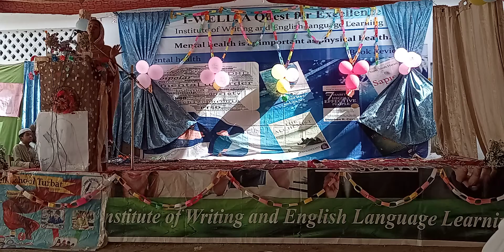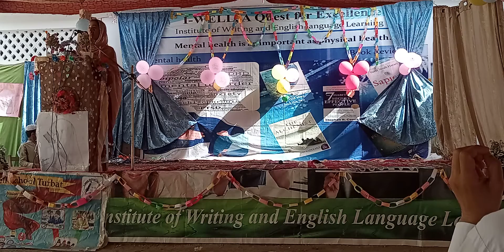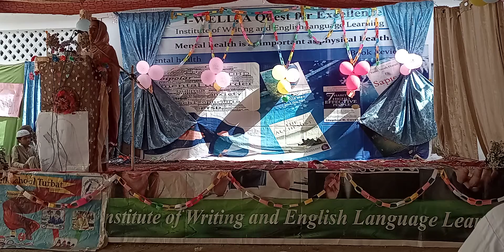Seven Habits of Highly Effective People by Stephen R. Covey|| Book review by Fatima Sudheer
Review of Stephen R. Covey's one of the famous and most read books 'Seven habits of highly effective people by Fatima Sudheer, a student of I-WELL Academy.